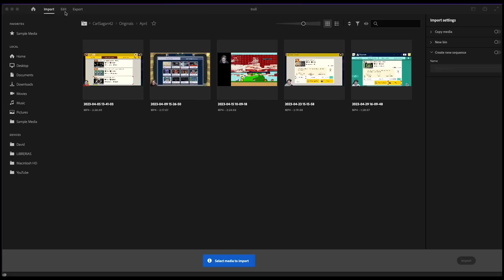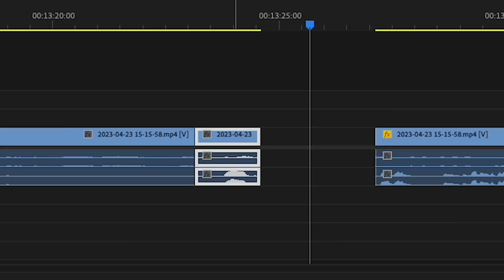AHHHHHHHH!!!!!!!!!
I am very excited to announce the first ever ANY GAME short troll contest!! Entrants can make a super short troll level consisting of 1-5 trolls in ANY GAME and submit it on Geek's discord to enter! Funniest and most creative wins!